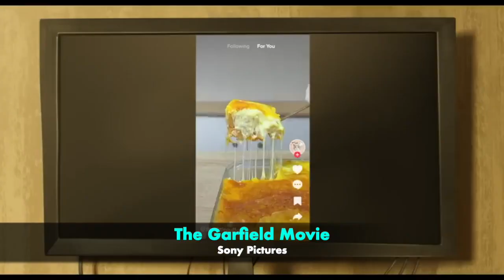CJ Reviews: Furiosa, Garfield, Adam, Strangers, and Babes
CJ @ The Movies dishes on the prequel “Furiosa: A Mad Max Saga” with Anya Taylor-Joy and Chris Hemsworth, the animated movie “The Garfield Movie” with the voices of Chris Pratt and Samuel L. Jackson, the drama “Adam the First” with Okaes Fegley and David Duchovny, the horror film “The Strangers: Chapter 1” with Madeleine Petsch and Troy Gutierrez, and the pregnancy comedy “Babes” with Ilana Glazer and Michelle Buteau.

“Furiosa: A Mad Max Saga” 👍🏻 (0:10)
“The Garfield Movie” 👎🏻 (1:45)
“Adam the First” 👍🏻 (3:13)
“The Strangers: Chapter 1” 👎🏻 (4:10)
“Babes” 👍🏻 (5:12)

And download the NEWHD Radio app.